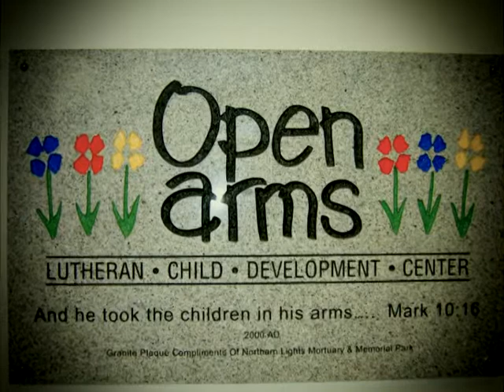Zion Lutheran - Open Arms